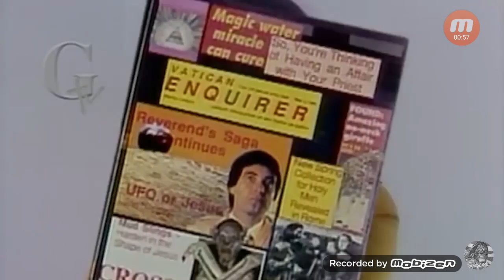TV를 꺼라. MK마인드컨트롤 울트라